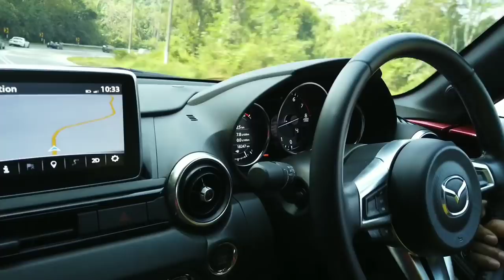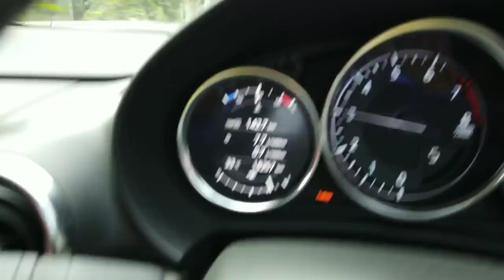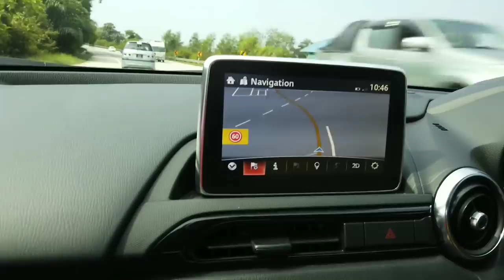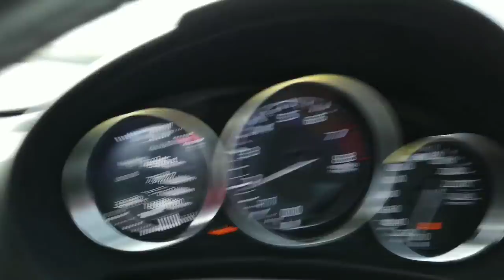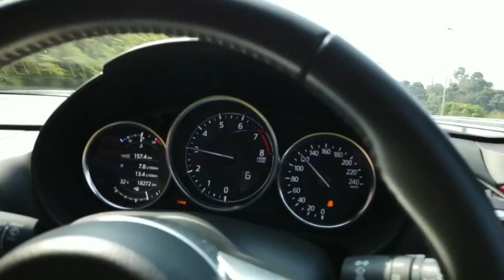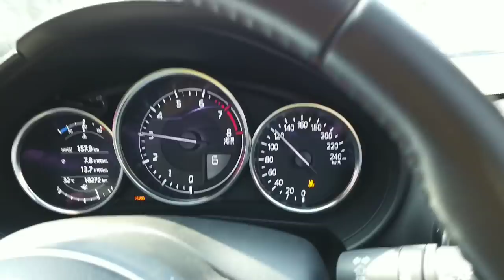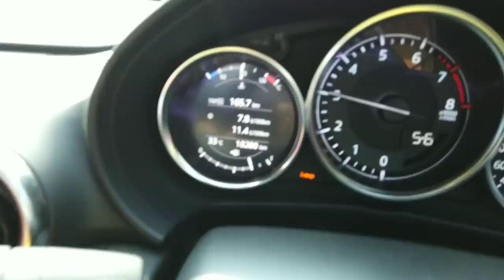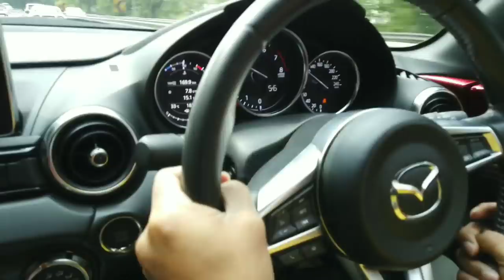Part 5 : Mazda Miata MX-5 RF 2.0, Cardock Tekan kaw kaw | EvoMalaysia.com